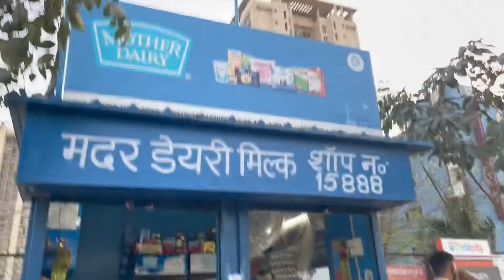Pihu Ko Bua ke Yaha Jula Julna he 😍 || Daily Vlogs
Aditya World City
Sourav Joshi Vlogs Birthday vlogs

lots of  ❤️

@Flying Beast